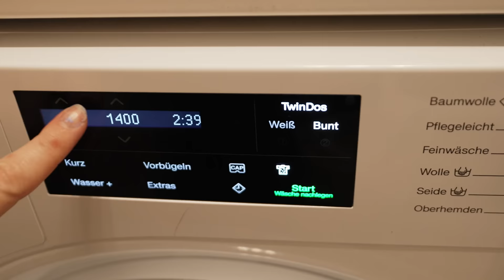2 TAGE Putzaktion für 200qm + Halara Try On HAUL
In diesem Video nehme ich euch mit auf eine gründliche Aufräumaktion in unserem Haus. Vom Erdgeschoss bis zum Obergeschoss sorge ich dafür, dass jedes Zimmer wieder in Grundordnung ist. Außerdem zeige ich euch auch einen Klamotten Try-On-Haul und teile wieder mal viele meiner Gedanken mit euch. Ich freue mich wenn du mich auf dieser Reise begleitest.
Ich wünsche euch einen wunderschönen entspannten Sonntag!

Viel Spaß und alles Liebe ❤️
Deine Liz

Gezeigte Produkte:
Geraffte, einfarbige Anzughose mit hohem Bund, Seitentaschen und geradem Bein
Farbe：Black
Größe：S(regular)

Farbe：White
Größe：S

HalaraMagic™ Jeans 7/8-Jeggings aus elastischem Strick-Denim mit hohem Bund und mehreren Taschen
Farbe：Deep Dark Blue Denim
Größe：S(7/8)

Geripptes, lässiges Sweatshirt mit Kapuze, Kordelzug und tief angesetzter Schulter
Farbe：Black
Größe：XS

Paperbag-Anzughose mit hohem Bund, Gürtel, Seitentaschen und weitem Bein
Farbe：Deep Sea Gray Blue
Größe：S(regular)

Lässiger Fleece Pullover mit Kapuzen, tief angesetzten Schultern und Kordelzug
Farbe：Afterglow
Größe：M

Gerippte weite Hose mit hohem Bund, Seitentaschen und weitem Bein
Farbe：Black
Größe：S(regular)

Farbe：Black
Größe：S

Farbe：White
Größe：S
Formel Skin: Mit dem Code CLEAN2024 sparst du 40 Prozent auf die ersten beiden Produkt-Sets.
Auf Insta gebe ich etwas mehr Einblicke in unseren Alltag, zeige lustige Clips, und ab und zu gibt es auch dort einen kleinen Motivations-Boost ;-)
Produkte, die ich im Video benutze:
* Vakuumbeutel für Klamotten